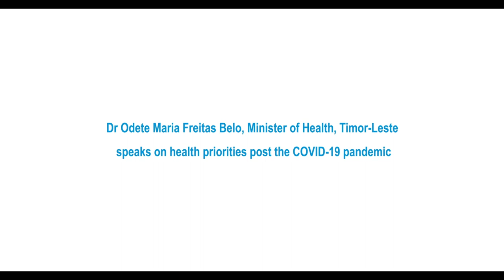RC75 - Dr Odete Maria Freitas Belo, Minister of Health, Timor-Leste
Dr Odete Maria Freitas Belo, Minister of Health, Timor-Leste, talks about the country’s plans to use the lessons learned from the COVID-19 pandemic to build a better, safer, greener health system.